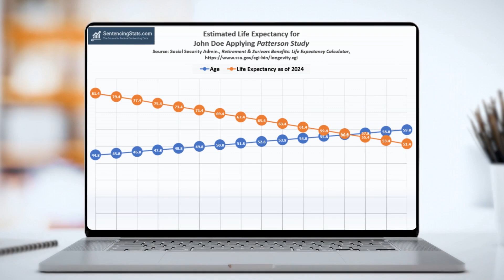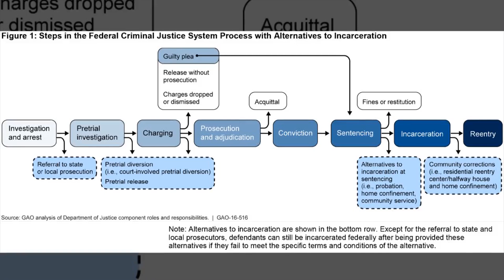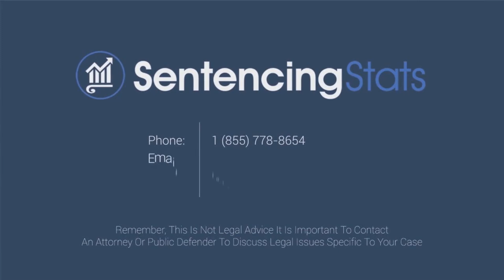Leverage Data to Optimize Federal Sentencing - Introducing SentencingStats.com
Learn how Sentencing Stats, the leading provider of federal sentencing research, data and sentencing analytics, is changing the landscape of Federal sentencing by leveraging data, artificial intelligence and technology.

The U.S. government has mandated the use of data and analytics in Federal Sentencing statistics, yet prior to SentencingStats, no tools or standard methods existed to provide clear and consistent measurement, actionable insights and clear analysis of similarly situated cases.

Learn about our state-of-the-art platform, the result of over 10 years of research and development, incorporates extensive resources such as data on over 1.5 million federal criminal cases, years of BOP tracking data, and proprietary data mining of dockets and case files.

Our team is led by former US Sentencing Commission attorney Mark Allenbaugh, and dedicated to empowering attorneys, public defenders, media outlets, and researchers with powerful tools, reports, and services that optimize opportunities at every stage of the sentencing process. Our platform allows us to efficiently identify similar cases at the national, circuit, and district levels, including individual judges and patterns within 3553 A factors.

We combine data analysis with a thorough study of case documents to assess federal sentencing guidelines and provide guidance for arguments supporting departures and favorable sentencing terms. Our expertise extends to various areas of the statutory spectrum, with extensive experience in cases falling under specific provisions.

We are a trusted resource for Forbes, The New York Times, The Washington Post, Bloomberg News, and Law360. We are here to assist you throughout the entire sentencing process, from plea negotiations to appeals and post-sentencing motions.